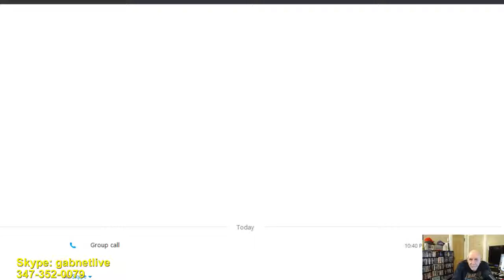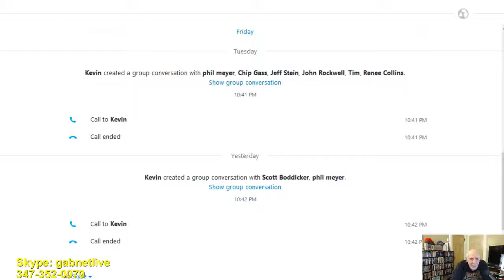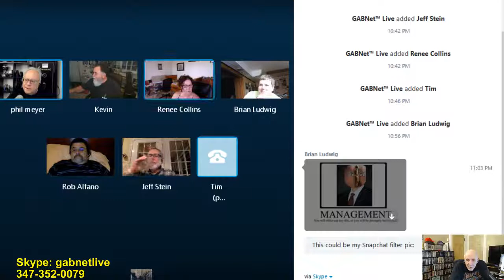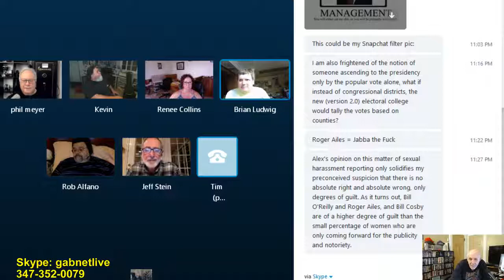Alex Bennett's Ramble 4-20-17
Hear us live at 10pm EDT Tues-Fri at GABNet.net